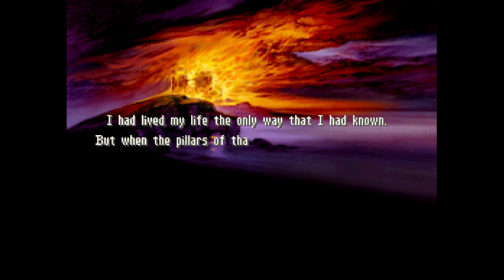Final Fantasy Tactics Part 15 - Ziekden Fortress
SIDE NOTE: So apparently, my ROM of FFTactics was bugged, which made some people not gain any JP during battles. I've gotten an update to the QoL patch, so now it should be fixed (tested beforehand). To make fully sure, I check the stats of my characters regularly during battle.

BOSS: Bigoted ex-friend, Argath

A lot of things happen. Just check it out!